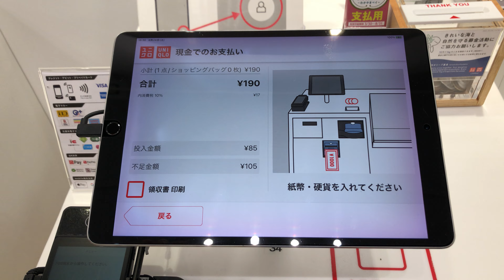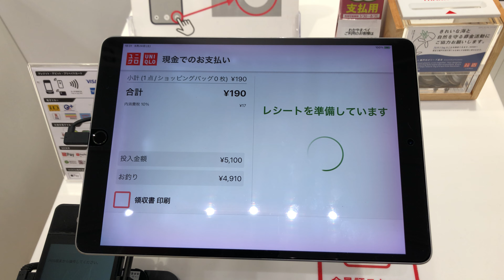【和歌山県 和歌山市】ユニクロ 紀伊川辺店 セルフレジ（新紙幣で支払い）2024.08